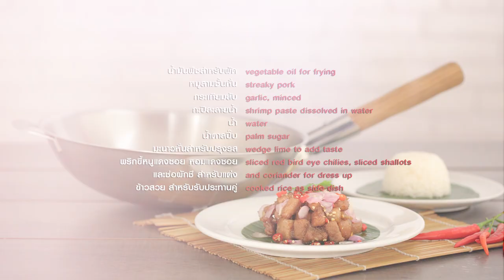ยำหมูผัดกะปิ คลิปการทำ โดย "อ. ยิ่งศักดิ์"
ผลิตภัณฑ์ : กระทะจีน Vitalux 3 ชั้น 30 ซม. ด้ามไม้สัก ตราหัวม้าลาย
สิ่งที่ต้องเตรียมสำหรับ (ยำหมูผัดกะปิ)
หมูสามชั้นหั่นบาง     500  กรัม
กะปิละลายน้ำ    50  กรัม
มะนาวเสี้ยว สำหรับปรุงรส
พริกขี้หนูแดงซอย  หอมแดงซอย และช่อผักชี สำหรับแต่ง
ข้าวสวย สำหรับรับประทานคู่
วิธีทํา (ยำหมูผัดกะปิ)
1. ใส่น้ำมันพืชลงใน กระทะจีน Vitalux 3 ชั้น 30 ซม. ด้ามไม้สัก ตราหัวม้าลาย ตั้งไฟพอร้อนใส่หมูสามชั้นลงผัด จนหมูสุกเหลือง รินน้ำมันออกเหลือไว้เล็กน้อย ใส่กระเทียมสับ ลงผัดจนมีกลิ่นหอม เติมกะปิละลายน้ำ ผัดให้เข้ากัน เติมน้ำ ปรุงรสด้วย น้ำตาลปี๊บ เคี่ยวใช้ไฟอ่อนจนหมูสุกนุ่ม และส่วนผสมแห้งขลุกขลิก ปิดไฟ ตักหมูผัดกะปิใส่ภาชนะสำหรับเสิร์ฟ บีบมะนาว โรยหน้าด้วยพริกขี้หนูแดงซอย หอมแดงซอย แต่งด้วยช่อผักชี รับประทานคู่กับข้าวสวย

Line @yingsakfood